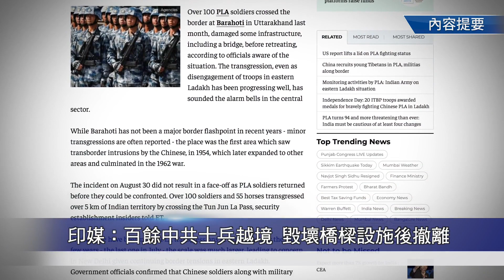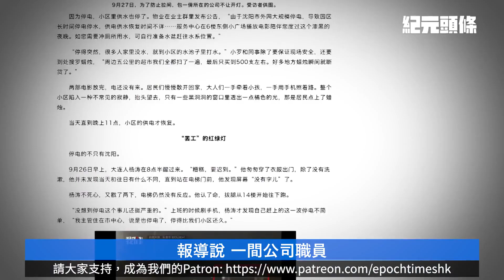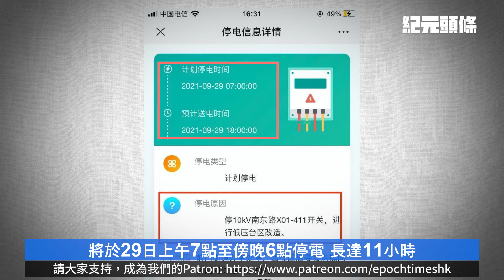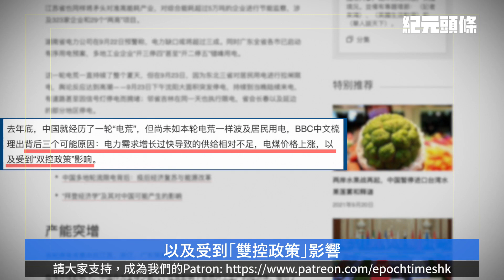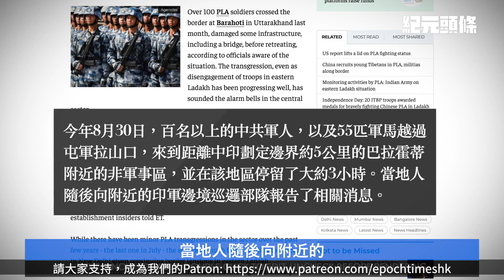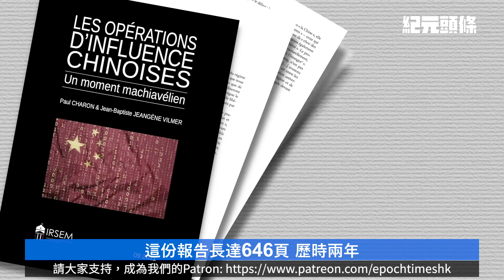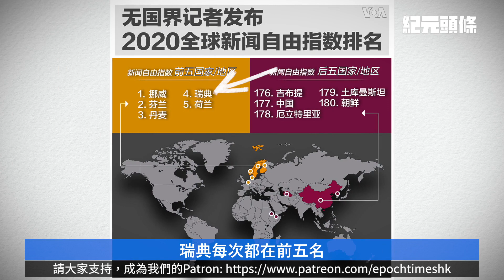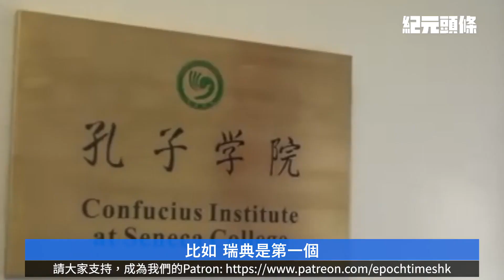【9.30紀元頭條】法國報告：中共拿瑞典做「入侵」試點；電荒襲北京等20省，蠟燭賣斷貨；印媒：共軍越境毀橋樑；發射衛星連續失敗，殘骸墜廣西。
發佈日期：2021年9月日